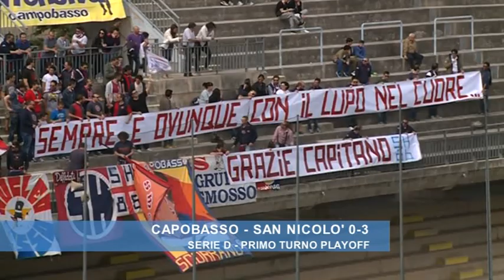Campobasso - San Nicolò 0-3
Primo turno playoff di Serie D  (Girone F)